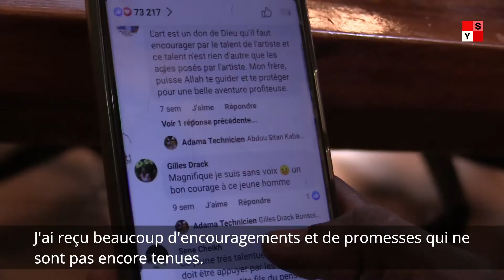Adama Compaoré, maquettiste : concevoir 2021 tout en couleur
Studio Yafa avec sa vidéo produite sur le jeune maquettiste Adama Compaoré  a pulvérisé les records en 2020 sur sa page Facebook. Plus d’un million  700 mille vues, plus de 73 000 likes, environ 5000 commentaires et près de 20 000 partages. Ce talent caché mis en lumière a suscité admiration, inspiration et soutien de la part des internautes burkinabè mais aussi à l’international. A la suite de Studio Yafa, plusieurs médias se sont intéressés au maquettiste de 26 ans. Adama Compaoré scrute 2021 avec enthousiasme et espoir.